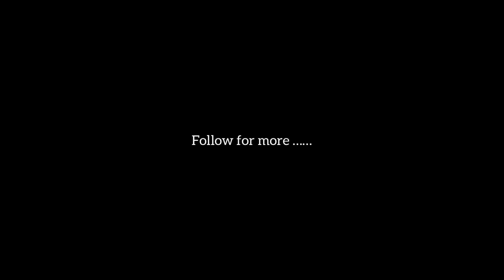Omg come check this out!! Unfiltered sit down | SA 🇿🇦